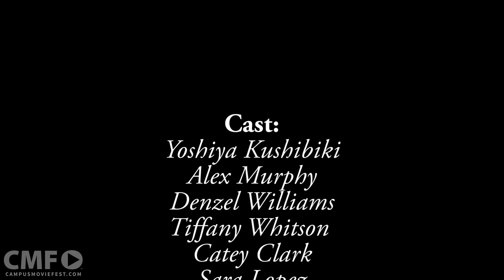The Other Side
A young man goes on a dream-like journey through the pathways and struggles of reaching success.

Created by Laurie Tejada's Crew at University of Florida in 2016 as part of Campus MovieFest, the world’s largest student film festival.

Cast & Crew :
Laurie Tejada - Captain
with
Karla Narvaez - Actor/Dancer
Manrique Torrens - Cinematographer, Editor
Tiffany Whitson  - Actor, Dancer

Make sure to check out this video and thousands more on the Campus MovieFest